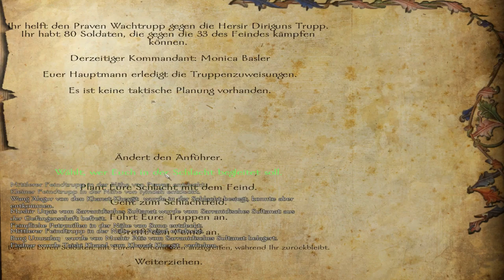Let's Roleplay Mount & Blade: Warband Floris Expanded Mod Pack Part 14 (deutsch / german) (2.54)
Wir müssen Beziehungen zu den Generälen knüpfen und fette Steuern eintreiben!^^